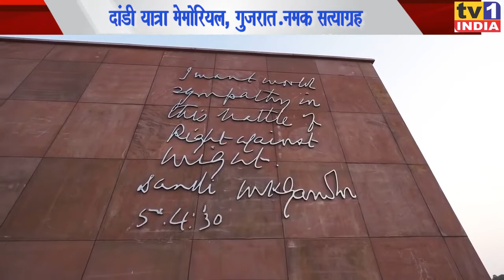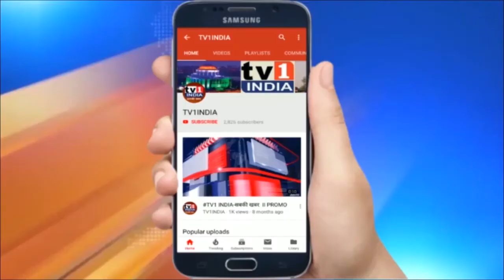GUJRAT DANDI YATRA MEMORIAL | गुजरात का दांडी यात्रा मेमोरियल | नमक सत्याग्रह 1930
--Courtesy- PIB | नमक सत्याग्रह | GUJRAT DANDI YATRA | गुजरात का दांडी यात्रा मेमोरियल.